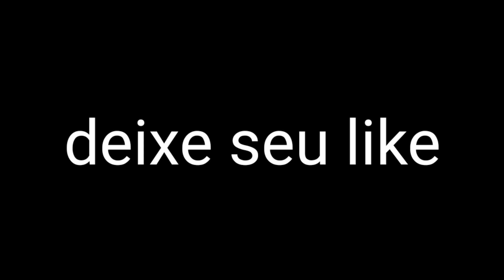primeira partida entre Pernambuco VS Paraíba no PAINTZONE .FOI MUITO TOP .PARTE 1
esse jogo teve a participação das equipes GOE CTP A EQP QUE EU FAÇO PARTE E A EQUIPE OS LOKOS .GALERA SE INSCREVA SE NO CANAL PRA FORTALECER E DIVULGAR O NOSSO ESPORTE .o campo foi no PAINTZONE em João pessoa PB.